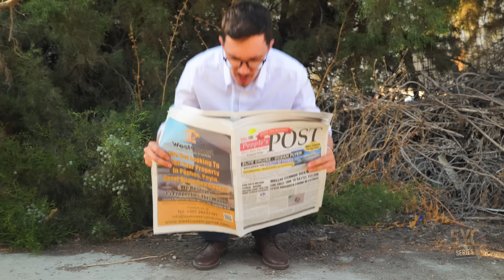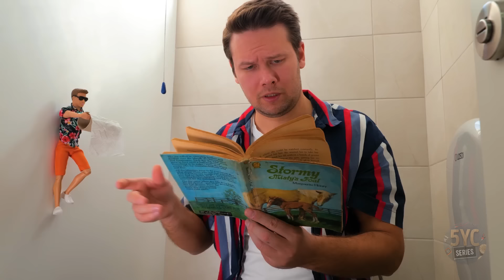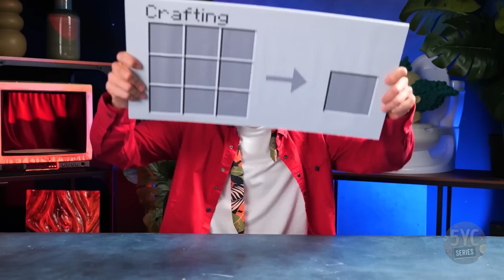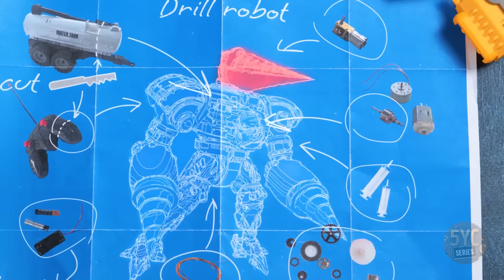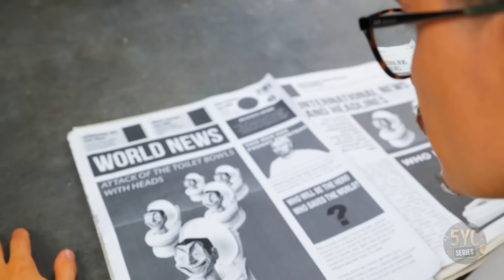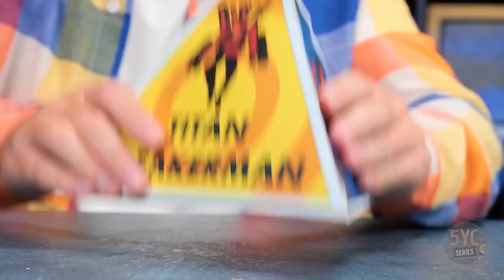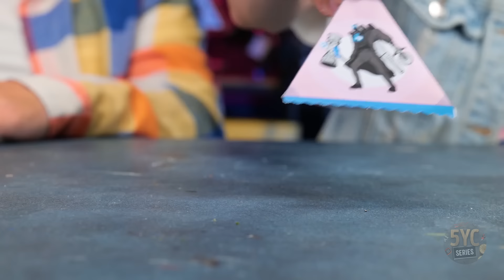🚽💥 Skibidi Toilet Gets Attacked By Assassin Drillman Can We Help?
Skibidi Toilet Multiverse is inviting you to tune in and enjoy this cool new video with Big Titan Crafts!